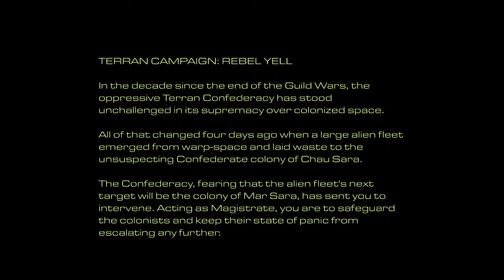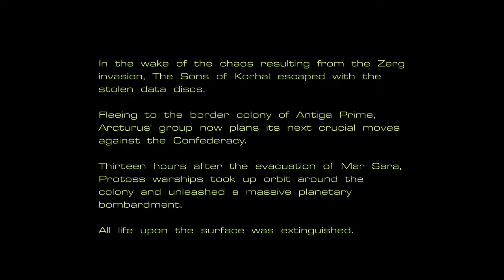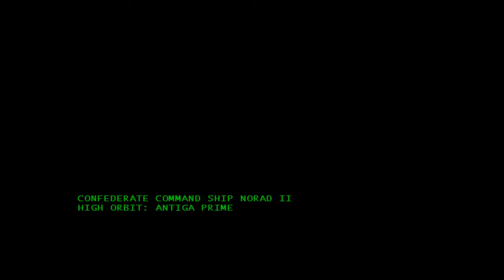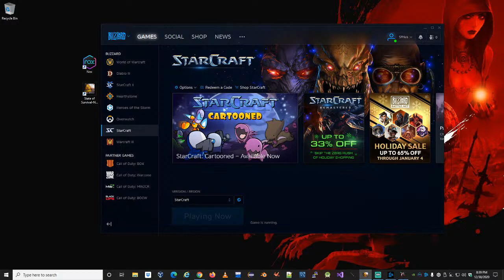StarCraft - Playthrough - 1